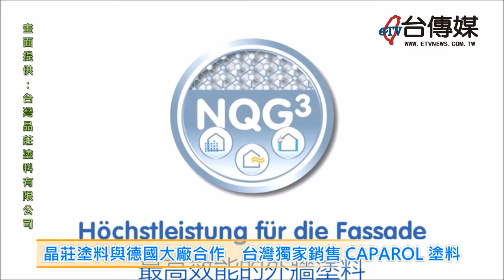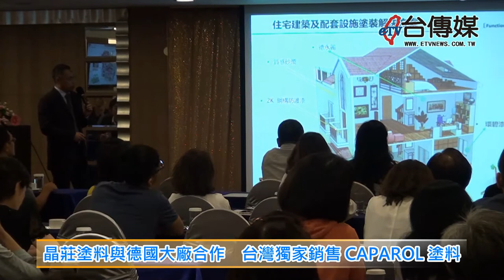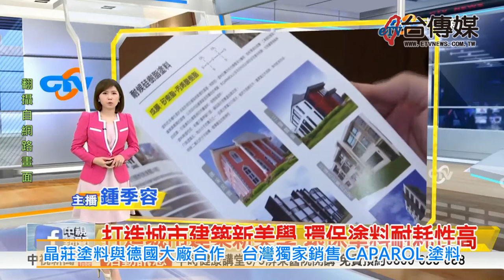《台傳媒新聞》20180528 晶莊塗料與德國大廠合作 台灣獨家銷售CAPAROL塗料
【記者 陳文旭、楊晉 / 宜蘭‧台北‧台南報導】
隨著時代進步跟科技發達，人類越來越重視居住品質跟安全，台灣地區許多建築物太過老舊，又經常發生地震颱風跟火警，牆壁磁磚容易出現龜裂掉落的情形，其實歐美跟日本等先進國家，已經逐漸以漆上塗料來代替外牆磁磚，台灣宜蘭市的晶莊塗料有限公司，獨家引進德國DAW SE集團的塗料品牌「CAPAROL」，並且在2018年5月23、24號兩天，分別在台北天成大飯店、台南大億麗緻酒店，舉行產品發表會，總經理張聿麒在會中強調，晶莊塗料公司代理的德國品牌塗料，有許多品質跟價格上的優勢。
張聿麒總經理強調，晶莊塗料從十年前，就將德國銷售量最大的品牌CAPAROL塗料，獨家引進到台灣，當時還採集台灣各地的微生物、青苔跟空氣品質，發現CAPAROL塗料以奈米石英膠結技術生產，有超過20年的超強耐耗性，還有抗汙、耐天候、防水能力，不管在山區或是靠海，氣候炎熱或寒冷，都非常適合使用，而且在價格部分，可以說是高貴不貴，還能提供客製化服務，來滿足建築設計師的需求。
晶莊塗料公司張聿麒總經理表示，除了CAPAROL塗料之外，晶莊還銷售德國Alpina內牆塗料，不管是專業技師，或者是一般民眾，只要有一把刷子，混合兩種顏色塗料，就可以漆出有防鏽蝕效果的美麗牆面，展現德國高科技的藝術品味，而且晶莊塗料銷售的產品，在生產過程中或者是成品的使用上，都盡量做到避免汙染地球環境，還有良好的隔熱效果，可以為地球暖化現象盡一份力。
就是因為晶莊塗料的產品有許多優點，所以在5月23號的發表會中，台灣各大媒體都動員記者前來採訪，並且在全國性頻道曝光報導，可以說是未演先轟動，張總經理在訪問中再次強調，希望能夠藉由自家的塗料產品，重新詮釋都市美學，讓台灣能夠變成環保安全、優雅乾淨又色彩繽紛的美麗寶島。